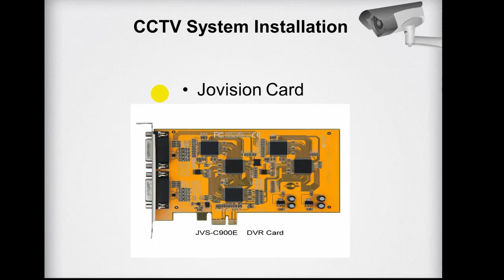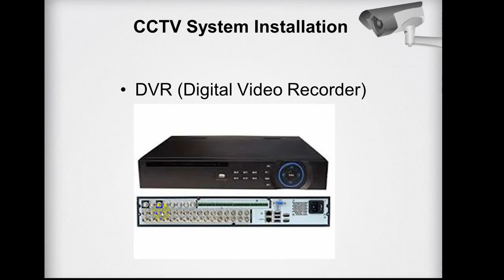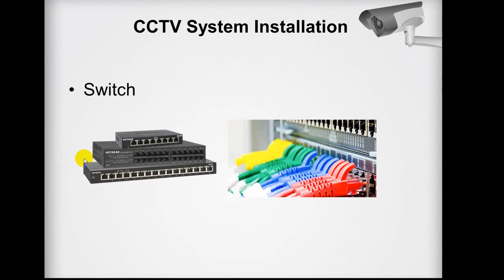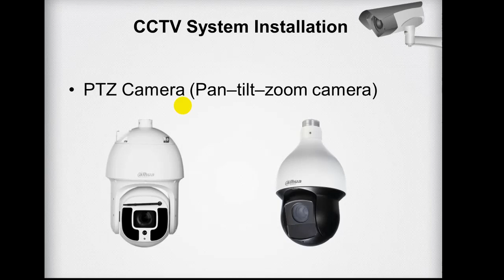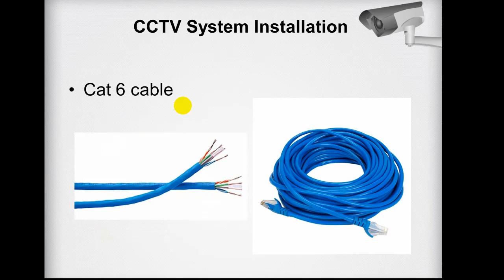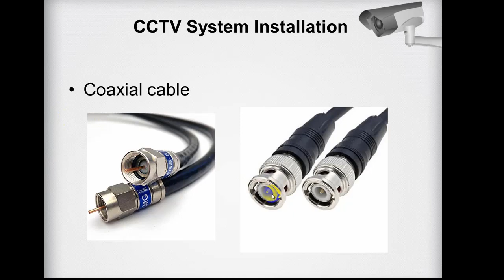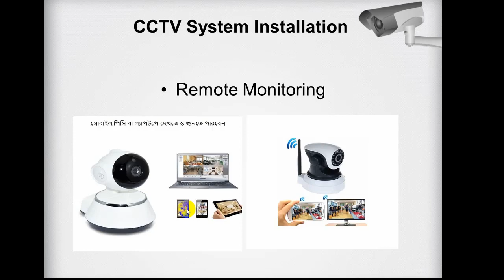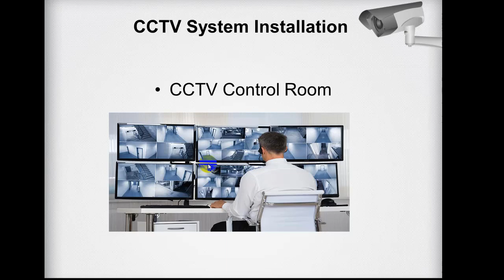CCTV camera installation step by step bangla tutorial (Part-1)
Definition of: CCTV. CCTV. (Closed Circuit TV) A self-contained surveillance system comprising cameras, recorders and displays for monitoring activities in a store or company.
CCTV (closed-circuit television) is a TV system in which signals are not publicly distributed but are monitored, primarily for surveillance and security purposes. CCTV relies on strategic placement of cameras, and observation of the camera's input on monitors somewhere